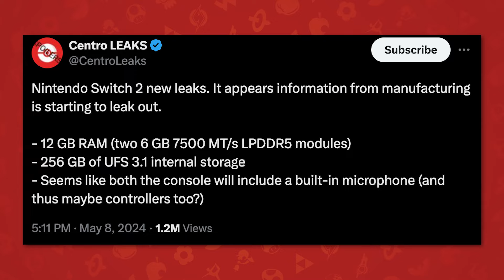MASSIVE Switch 2 Spec Leak: It’s Better Than We Thought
Late last night a bunch of VERY interesting information came out about the power of the successor to Nintendo Switch, including how much RAM it'll have, storage size, and more. Let's break down (or attempt to) what this means for developers and the kind of games we'll be seeing on this new system.